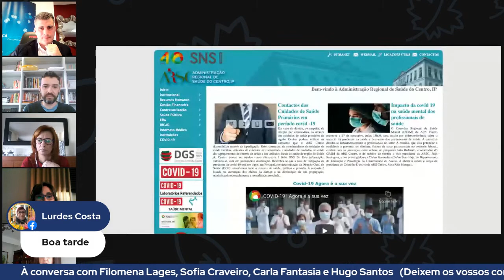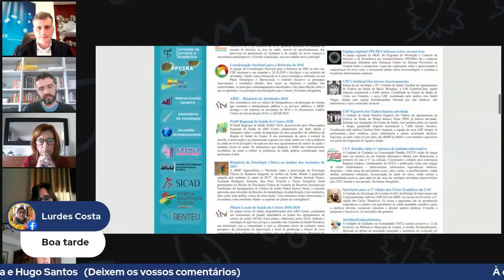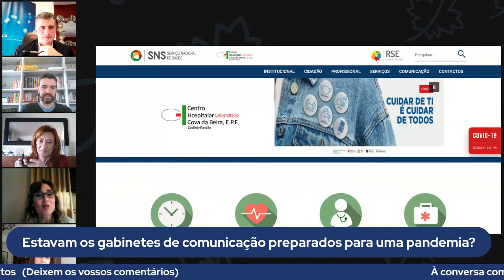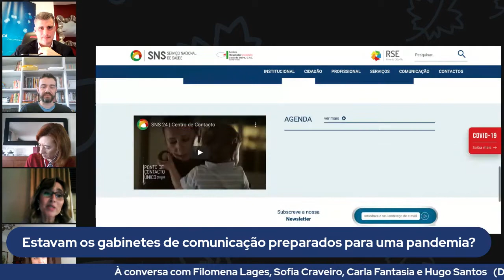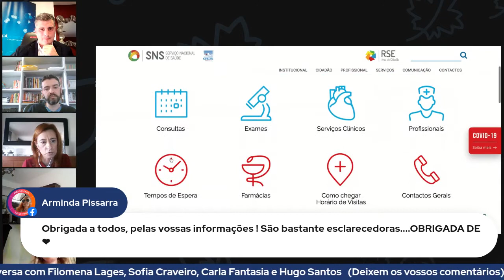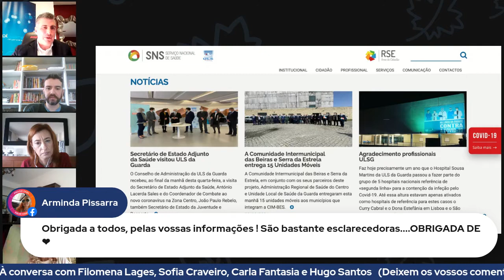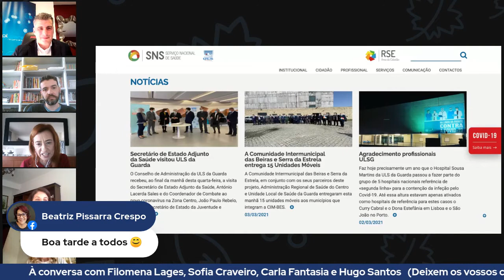Comunicação em Era COVID-19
FILOMENA LAGES
Natural de Coimbra, responsável do gabinete de RP e Comunicação da ARSC há cerca de 15 anos. Jornalista, trabalhou em jornais, rádio e televisão, passou pela docência onde ensinou jornalismo e a língua materna. Fz alguma assessoria de imprensa sob jura de nunca ser igual à maioria dos assessores de imprensa que conheceu enquanto jornalista.
Equilíbrio é a sua palavra de ordem, cartilha “mais do que se viveu, o importante é viver”. A frase não é dela, mas sente-a como sua.

SOFIA CARVEIRO
Natural da Covilhã, é Diretora do Serviço de Comunicação, Marketing e Eventos do Centro Hospitalar Universitário Cova da Beira, serviço onde exerce a sua atividade laboral há 21 anos, e no qual já desempenhou vários cargos. Antes de iniciar funções neste hospital e no âmbito da sua formação profissional passou por agências de comunicação em Lisboa e na Covilhã e tem Licenciatura e Mestrado em Ciências da Comunicação pela Universidade da Beira Interior.

CARLA FANTASIA
Natural da Guarda, é responsável do Gabinete de Comunicação e Imagem da ULS da Guarda desde 2015. Antes de iniciar estas funções foi jornalista durante 18 anos, tendo passado pela Rádio Altitude, Jornal Terras da Beira e  Rádio F. Fez ainda assessoria de direção no PolisGuarda. É doutoranda em Ciências da Comunicação na Universidade da Beira Interior, tem Mestrado em Marketing feito na UBI e é Licenciada em Jornalismo Internacional pela Escola Superior de Jornalismo do Porto.

HUGO SANTOS
Natural de Viseu, é responsável pelo Gabinete de Comunicação e Imagem do Centro Hospitalar Tondela Viseu, serviço onde desenvolve a sua atividade profissional desde 2015. Jornalismo, Agência Literária, Contabilidade, Turismo, entre outras, foram algumas das atividades profissionais desenvolvidas na sua carreira. Licenciatura em Comunicação do Instituto Politécnico de Viseu.